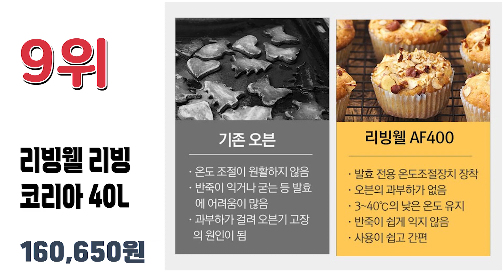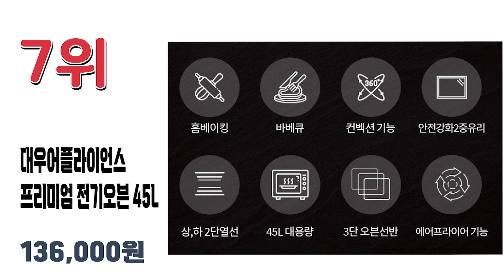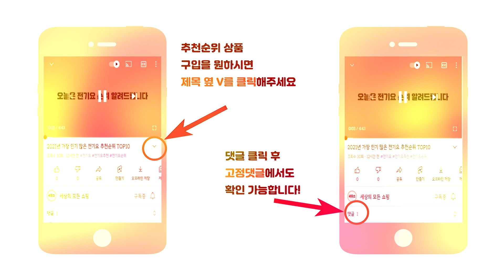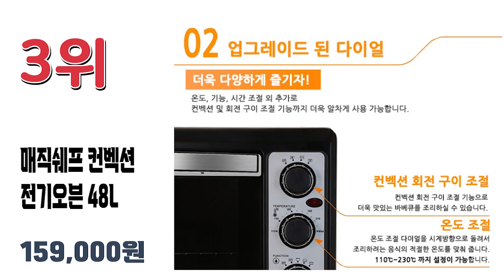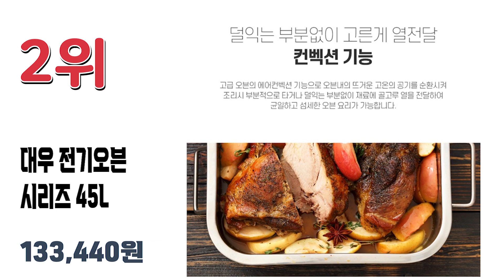2022년 요즘 잘나가는 대용량오븐 추천순위 TOP10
2022년 가장 인기 많은 대용량오븐 치대 추천순위 TOP10입니다.

🔥대용량오븐 TOP10🔥

10위 대우 컨벡션 에어 전기오븐 35L DEO-A3500
139,580원

9위 리빙웰 리빙코리아 40L 대용량 전기오븐 AF400
160,650원

8위 위즈웰 프리미엄 컨벡션 전기오븐 42L
133,440원

7위 대우어플라이언스 프리미엄 전기오븐 무광블랙 45L
136,000원

6위 키친아트 컨벡션 전기오븐 55L
147,510원

5위 리빙오븐PRO 컨벡션 48L 업소용 전기오븐
149,800원

4위 한경희생활과학 대용량 컨벡션 에어 오븐 60L
174,170원

3위 매직쉐프 컨벡션 전기오븐 48L MEO-G48S
159,000원

2위 대우 전기오븐 시리즈 45L DEO_A4500
133,440원

1위 위즈웰 프리미엄 디지털 베이킹오븐 42L
277,440원